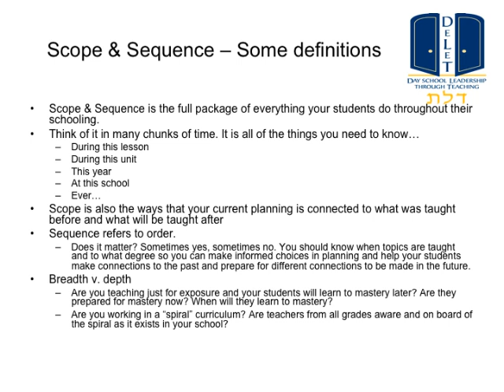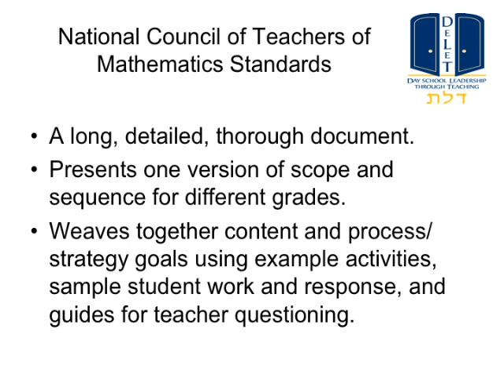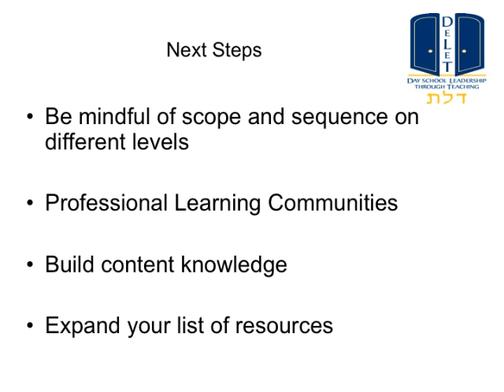Sarah Burns Conference Session Powerpoint